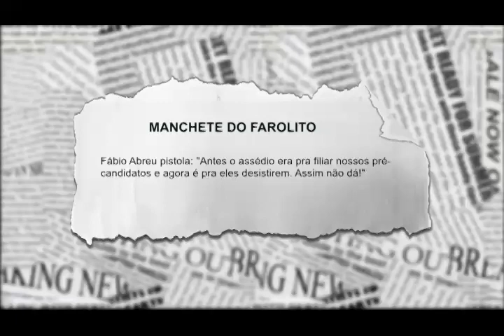Fábio Abreu reage à "assédio" e tentativa de levar candidatos a desistirem. Entenda